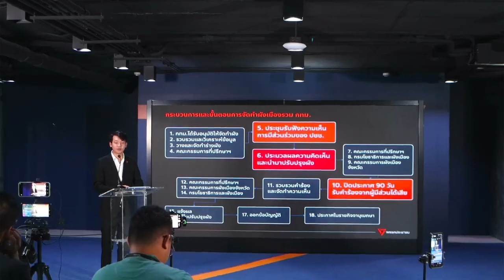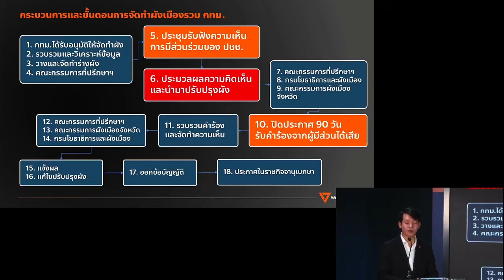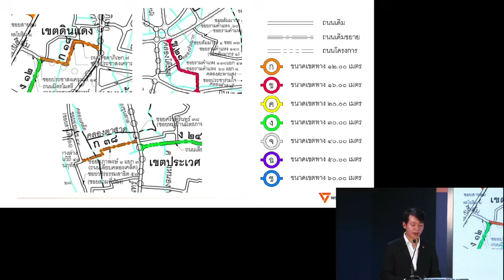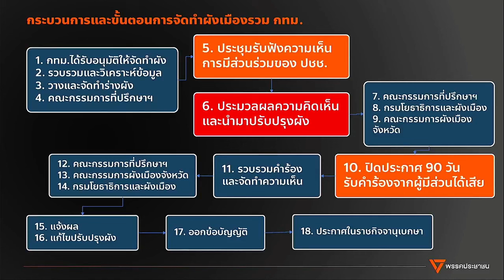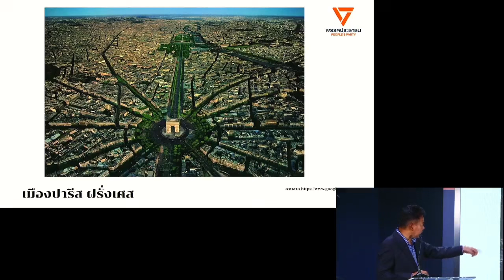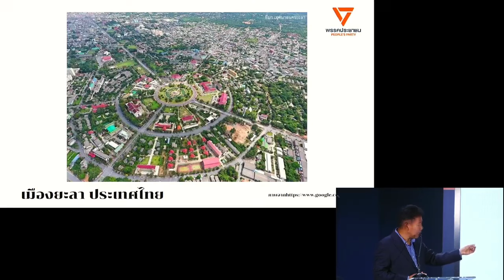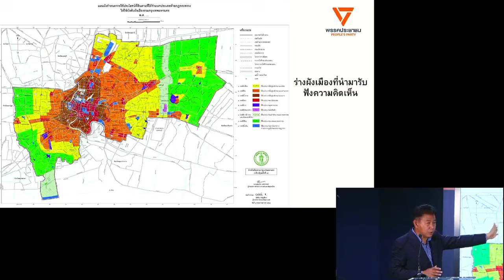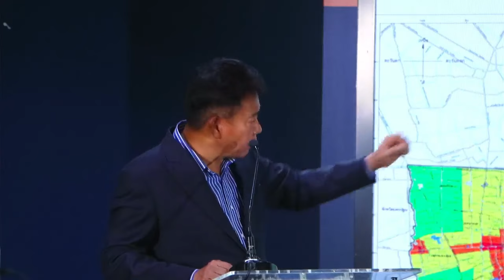พรรคประชาชน แนะ กทม. อย่าด่วนสรุปร่างผังเมือง ส่งมหาดไทย หวั่นประชาชนถูกตัดขาดออกจากกระบวนการ